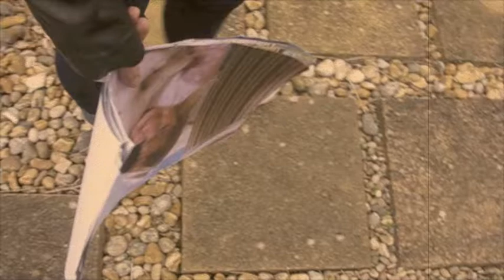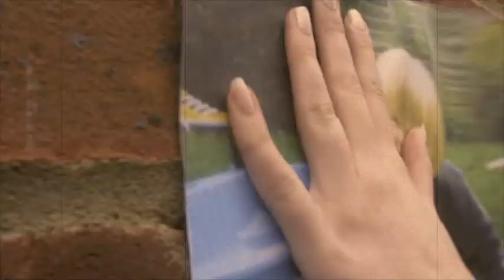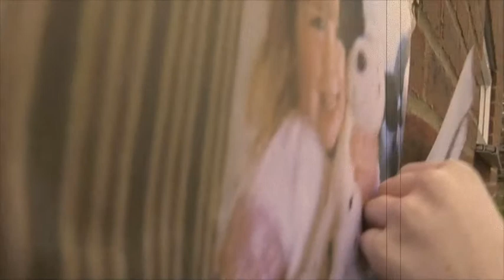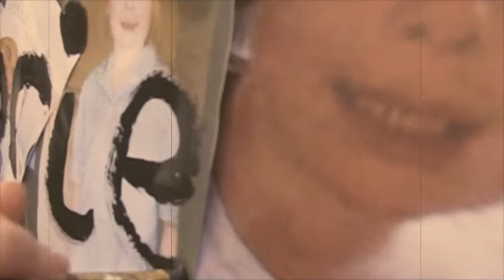Amelia Battershill - AS Art & Design